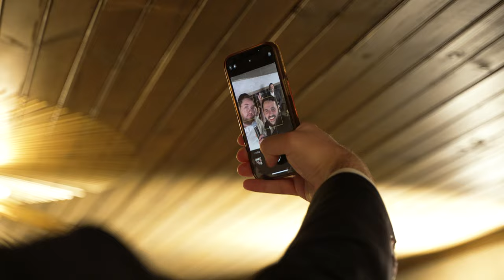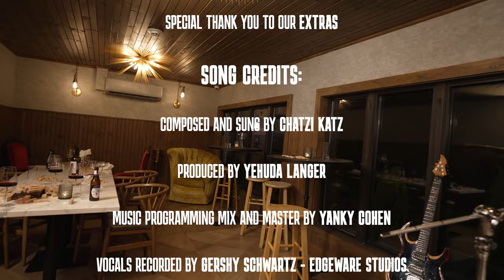Chatzi Katz NIGGUN CHAIM TZVI | חצי כ״ץ ניגון חיים צבי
To my friends and fans,

Enjoy my brand new song and music video
“Niggun Chaim Tzvi”. The message is simple: never let your current environment damp your dreams and ambitions.

Lchaim,
Chatzi

Concept by Chatzi Katz
Directed by Chatzi Katz and Itche Rosenblatt
Filmed and Edited by Gavi Starke
Cover Art by Rafi Barides
Filmed On Location at Lamppost Bistro Bar and Lounge.
Special Thank You To All Our Extras